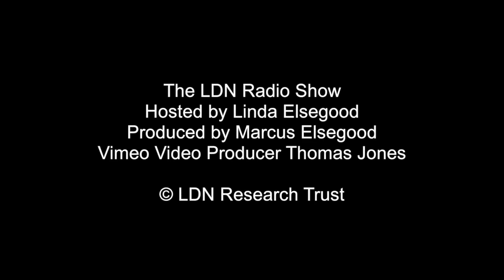Dr Jordan Atkinson shares his experience as an LDN prescriber in Canada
An LDN Radio Show Interview 12th May 2017

Dr Jordan Atkinson shares his experience and his knowledge of LDN.

This Vancouver, BC doctor has utilized LDN for a variety of autoimmune conditions and cancer with excellent results. As a Naturopathic doctor, his clinic does extensive testing to evaluate the patient before prescribing diet, exercise, and medical solutions. He takes the time to know each patient's situation and then, he custom formulates a resolution. He believes in being proactive, not reactive, and getting to the root of the problem. This interview was very informative and educational.